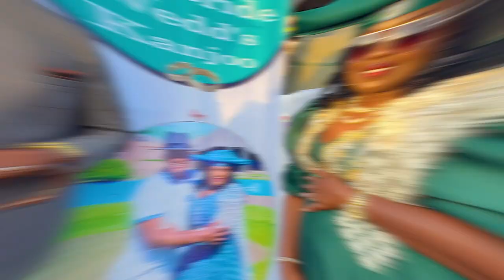Otjiherero Wedding Vlog | Mcbride & Kanjoo wedding | Namibia 2022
Today I am sharing with you a Otjiherero wedding vlog, I hope it was educational and fun at the same time. I appreciate you for watching.